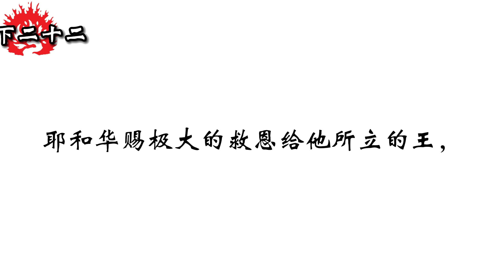和合本圣经 • 撒母耳记下第22章 大卫的凯歌(旧约国语 普通话) | Mandarin Bible • 2 Samuel 22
撒母耳记下/撒慕尔纪下/众王传二